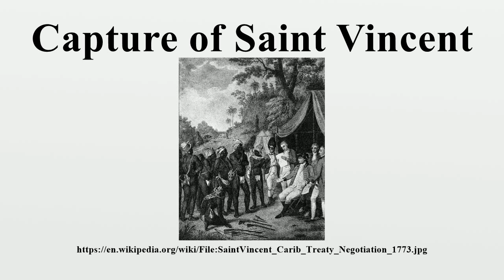Capture of Saint Vincent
The French Capture of Saint Vincent took place on 16–18 June 1779 during the American War of Independence.A French force commanded by Charles Marie de Trolong du Rumain, landed on the West Indies isle of Saint Vincent, and quickly took over much of the British-controlled part of the island, assisted by the local Black Caribs who held the northern part of the island.

Image-Copyright-Info
Image is in public domain
Author-Info:   uncertain, possibly Harry Johnston (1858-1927)
Image-Copyright-Info